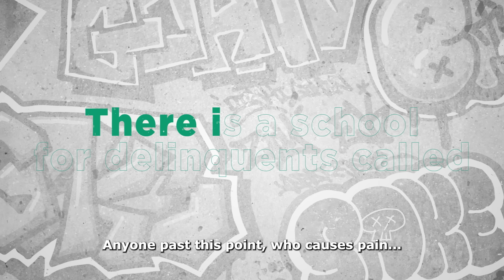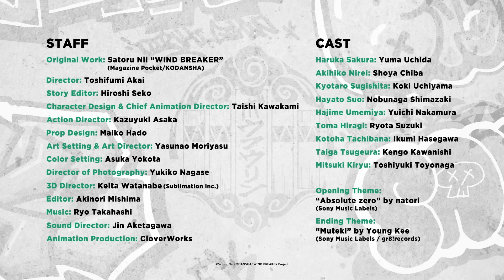WIND BREAKER | MAIN TRAILER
A delinquent anime of the new generation: Begins! 🎐

"Remember my name and face! So that the weak will avoid me, and the strong will find me!"

Watch WIND BREAKER on Crunchyroll now! 📺

🎐 [ SERIES SYNOPSIS ] 🎐
Anyone who causes pain, who brings destruction, who holds evil in their heart will be purged by Bofurin without exception!

Where the average scores are the lowest, but the fights are the strongest. Furin High School is renowned as a super school of delinquents.
Haruka Sakura, a first-year student, came from outside the city to fight to the top.
However, Furin High School has become a group that protects the town called the “Chime of the Wind Breaker” – Bofurin.

The heroic legend of high school delinquent Sakura begins here!

[ STAFF ]
"Original Work: Satoru Nii "WIND BREAKER" (Magazine Pocket/KODANSHA)
Director: Toshifumi Akai
Story Editor: Hiroshi Seko
Character Design / Chief Animation Director: Taishi Kawakami
Action Director: Kazuyuki Asaka
Prop Design: Maiko Hado
Art Setting / Art Director: Yasunao Moriyasu
Color Setting: Asuka Yokota
Director of Photography: Yukiko Nagase
3D Director: Keita Watanabe (Sublimation Inc.)
Editor: Akinori Mishima
Sound Director: Jin Aketagawa
Animation Production: CloverWorks

[ CAST ]
Haruka Sakura: Yuma Uchida
Akihiko Nirei: Shoya Chiba
Kyotaro Sugishita: Koki Uchiyama
Hayato Suo: Nobunaga Shimazaki
Hajime Umemiya: Yuichi Nakamura
Toma Hiragi：Ryota Suzuki
Taiga Tsugeura: Kengo Kawanishi
Mitsuki Kiryu: Toshiyuki Toyonaga
Kotoha Tachibana: Ikumi Hasegawa